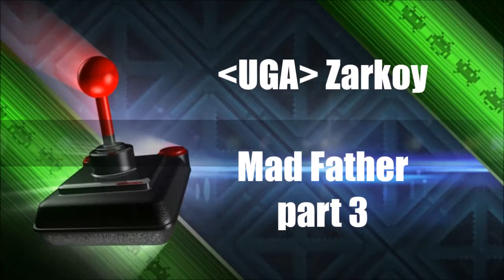Mad Father Part 3 The guy is so wierd I LOVE IT